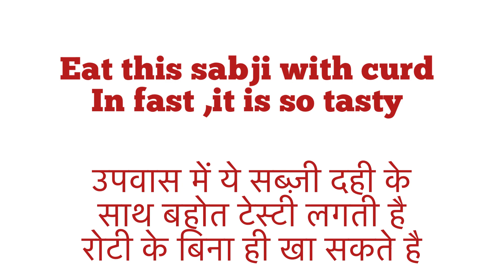जिमीकंद की सब्ज़ी | उपवास में सिर्फ़ यही काफ़ी है |સુરણ નું શાક | ઉપવાસ માટે ખાસ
This is indian recipe for fast .
Only this sabji is enough for fast .
This is very delicious dish. Enjoy with curd. Must try . Made with very less ingredients.

Ingredients :

Elephant-foot
(Jimikand)
Suran          - 500 gm
Green chillies
Curry leaves

Curd for serving

“ Cook with Rupal “